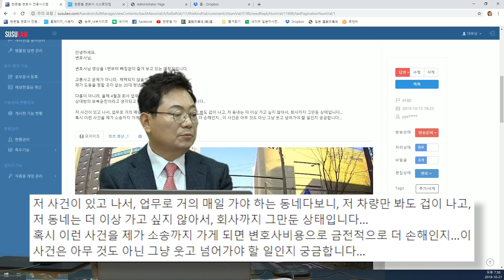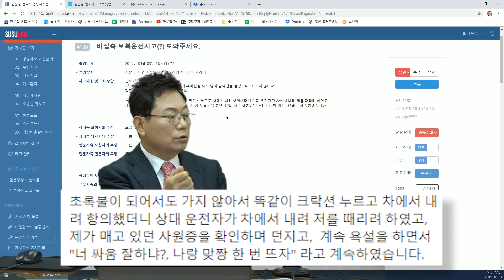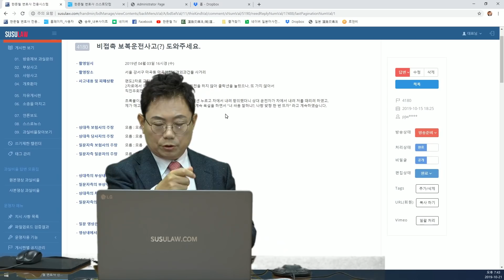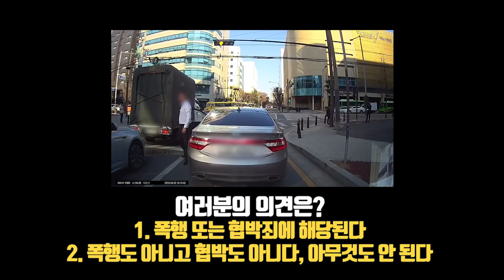2755회. (투표) 우회전하려고 비켜달라고 빵빵~ 하다가 신호 바뀌었는데도 안 가길래 내려서 항의했더니 앞차 운전자가 때리려 하고 욕설과 함께 맞짱 뜨자고 했어요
(b4180, 가히, 블랙박스, 블박영상, 교통사고 영상)